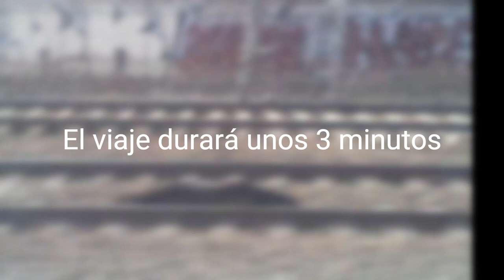Renfe Cercanías (Viaje en 446 de Alcala hasta Torrejon)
Hoy viajamos de Alcala de Henares hasta Torrejon de Ardoz en una 446 espero que os guste el video y tengan un buen dia! (Este video va dedicado a ItzAlfredo) Este vídeo se ha hecho con Master video editor